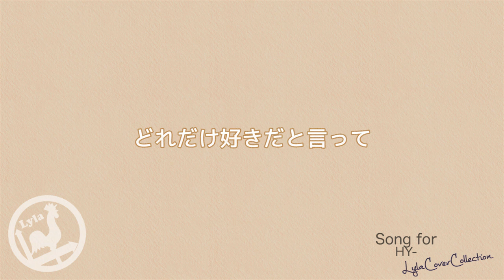Song for… (HY) Cover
Lyla Cover Collection更新しましたー！！

今回の曲は、HYのSong for。

以前アカウント登録1000名突破記念で
いただいたリクエストにすべて応えるという企画をやったのですが、
その際、完全なる僕らのミスで1曲見落としてしまっておりました…。

それがこちらの曲です。

ダイさん、本当に本当にお待たせして

ブログの方にも謝罪の意を込めた記事を書いておりますので

これからもどうぞLylaをよろしくお願いいたします！

Nissy(Vocal)とNao(Guitar＆Chorus)によるユニット、Lylaです。

Hi! We are Lyla. We hope you'll enjoy it.